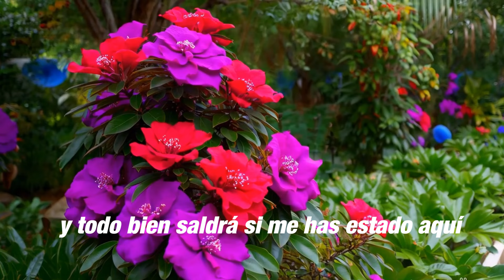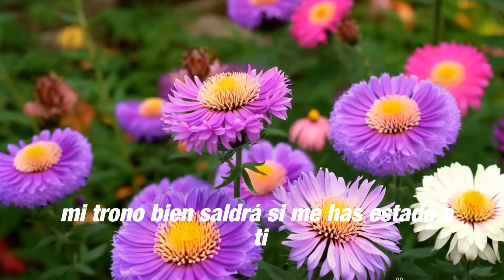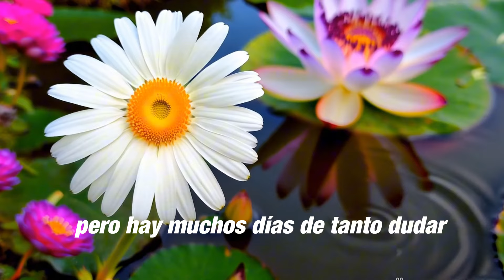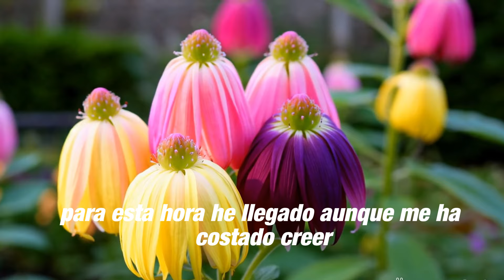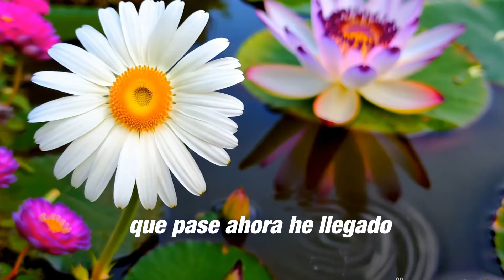ESTA CAYENDO SU GLORIA SOBRE MI - MUSICA CRISTIANA QUE REFRESCAN EL CORAZON Y EL ALMA 2024